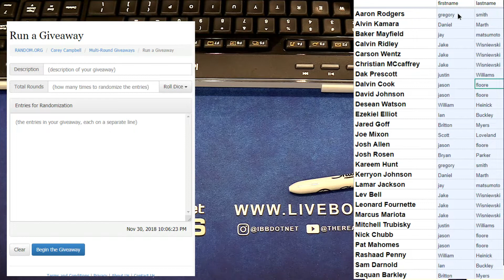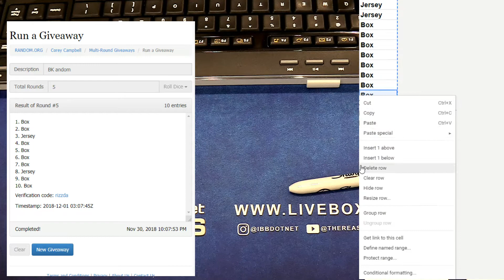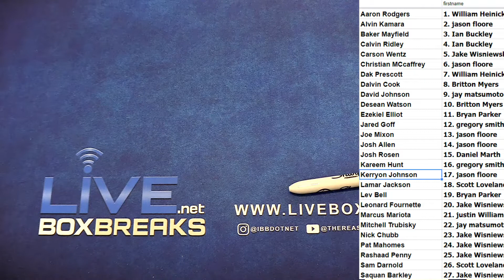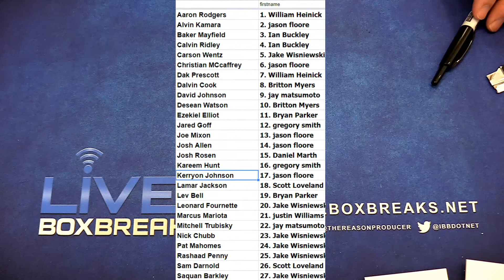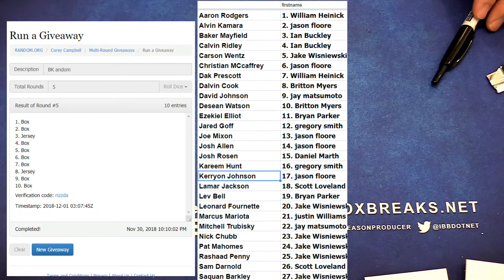2018 Break Kings DOTD #1 LBB